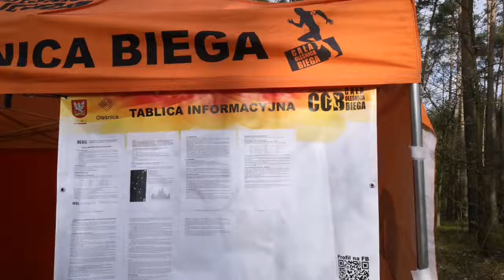wspomnienia COB 2021 I OLEŚNICKI LEŚNY MARATON NA RATY BUDOWANIE ODPORNOŚCI Miodary2021